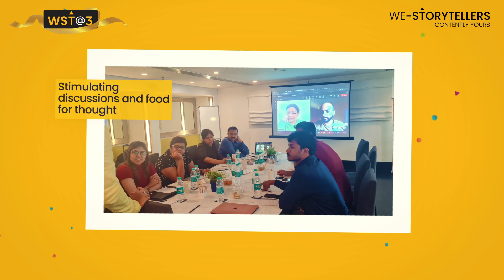We Storytellers turn 3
At We-Storytellers, we celebrate consistency, commitment, and ownership on the foundation of trust. Three years ago, when we started our expedition, we meandered through uncharted waters. In those beginnings, we stumbled upon adventures after adventures. Pitfalls became our friends. Failures became lessons. Like passionate travelers, we continue to move forward crossing new horizons. Our story is simple - keeping our ears to the ground listening, learning and improving every day.

To many more exciting adventures of storytelling, from We-Storytellers turning three.